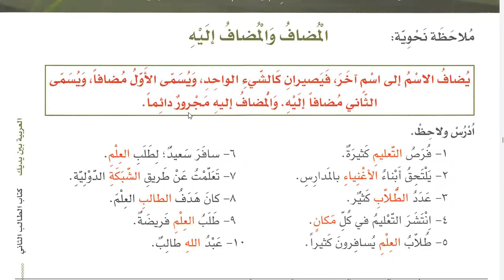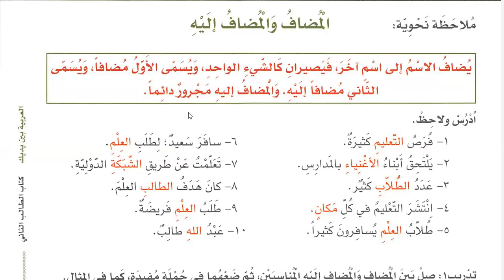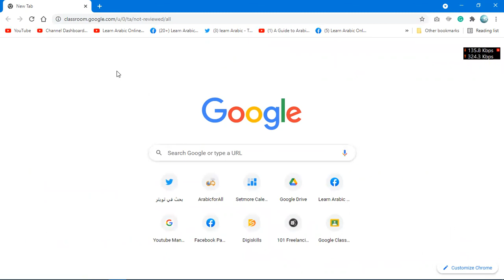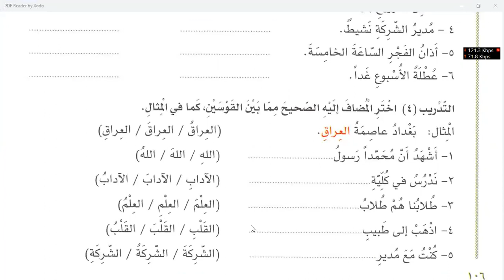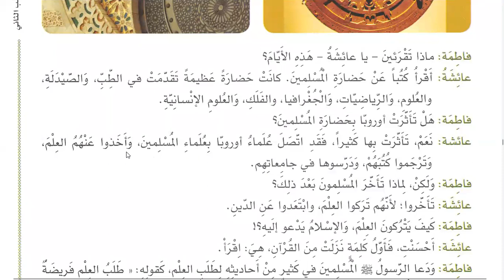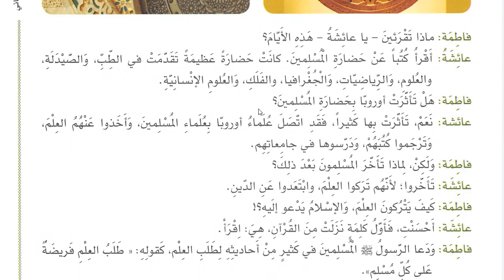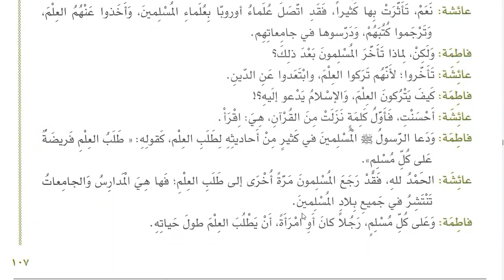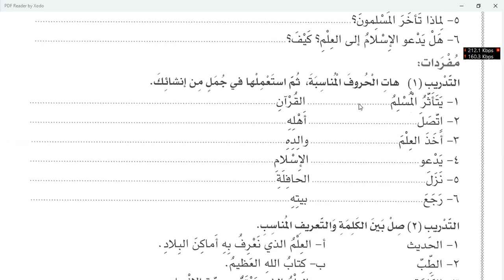Class 207 | Lesson 58 of Al Arabiyyahtu Bayna Yadayk Book 2 Part 1 in English | Learn Arabic